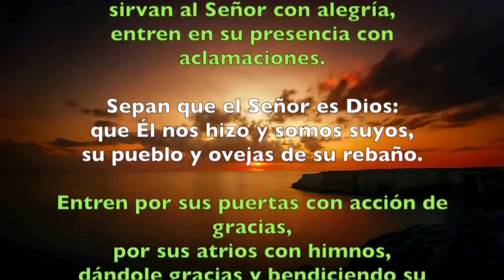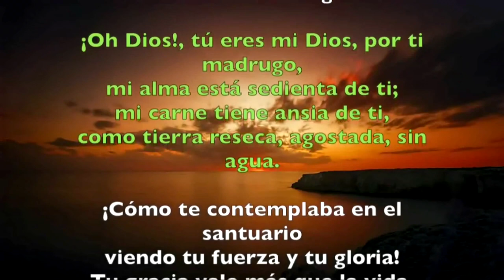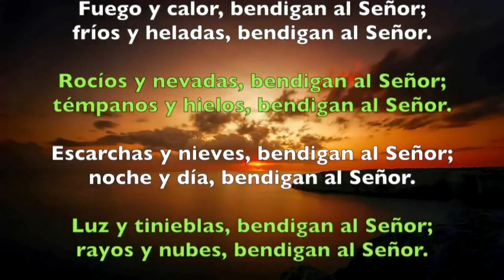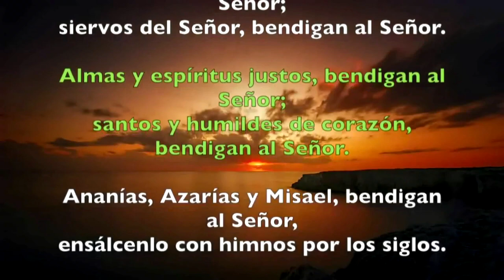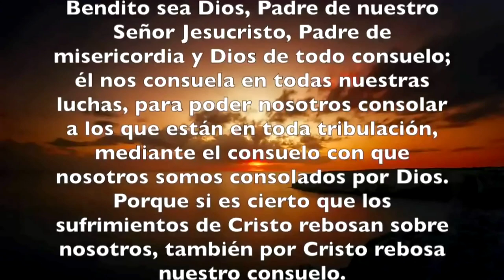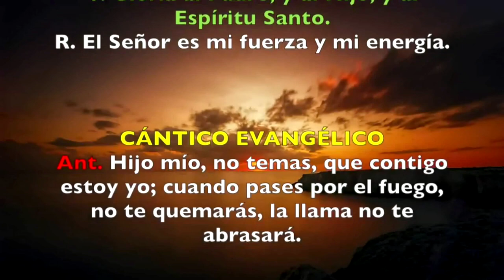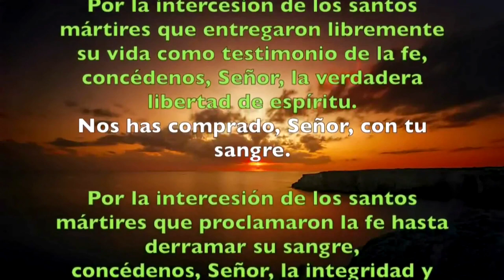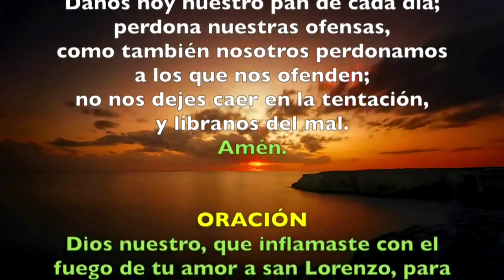Oración de la mañana (Laudes), FIESTA DE SAN LORENZO | Padre Sam